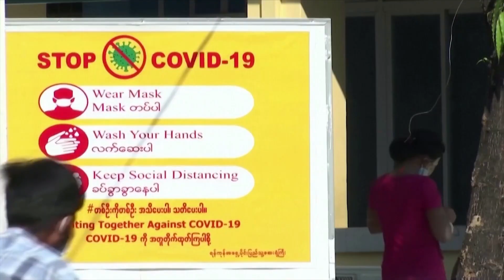PH to export excess oxygen supply to Indonesia amid COVID-19 resurgence | ANC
Rundown: The Philippines is sending help to Indonesia as it plans to export excess oxygen tanks there soon.